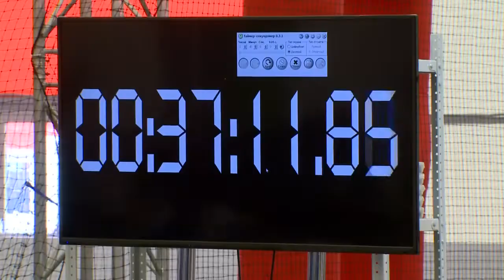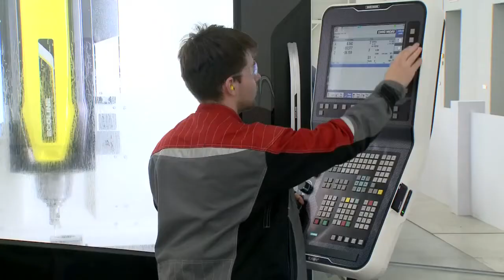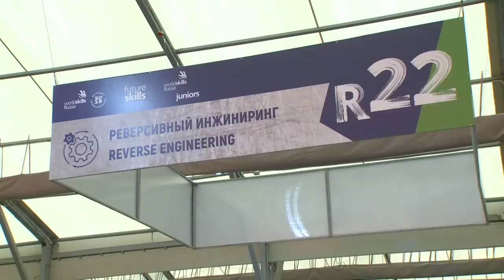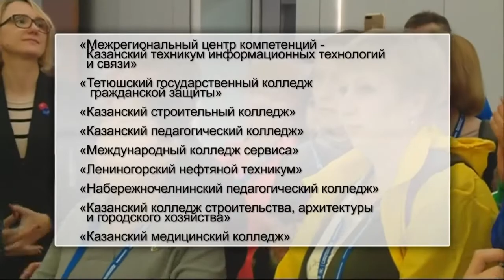Татарстан занял Первое общекомандное место на российском этапе мирового чемпионата WorldSkills2019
Ильшат Аминов, "7 дней":

Это случилось, поздравляю всех, потому что это общая победа. И наших детей, и их наставников, и родителей, и предприятий, и ресурсных центров, и профильных министерств и, прежде всего, как сказал Президент Татарстана Рустам Миннеханов, это показатель того, что в республике построена правильная система подготовки рабочих кадров. Команда Татарстана заняла Первое общекомандное место на российском этапе мирового чемпионата по рабочим профессиям Волдскилс. Мы сделали, по другому, не скажешь, наших вечных соперников Москву, Московскую область. Москву обошли на целых девять баллов. Всего команда Татарстана получила 447 баллов за 55 золотых, 47 серебряных и 39 бронзовых медалей. Мы в третий раз подтвердили статус лучшего региона России по подготовке высококвалифицированных рабочих кадров. И это конечно повод для гордости и уверенности в завтрашнем дне. В республике растет могучий резерв молодых профессионалов которые будут определять будущую экономику этой страны. Давайте познакомимся с ними поближе, Сергей Темляков нам поможет.

Координаты:
☎ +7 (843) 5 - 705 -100